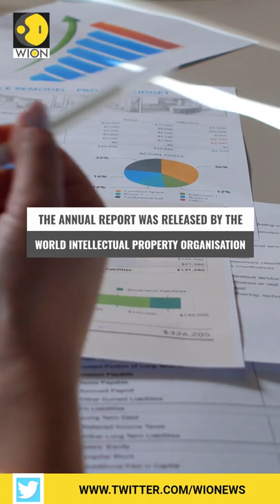Global innovation index 2022: India climbs to 40th position | WION Shorts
According to the annual report published on September 29 by the World Intellectual Property Organization (WIPO), India has for the first time made notable advancements in the global innovation index rating, landing a spot in the top 40.